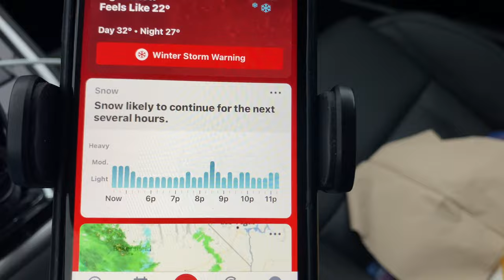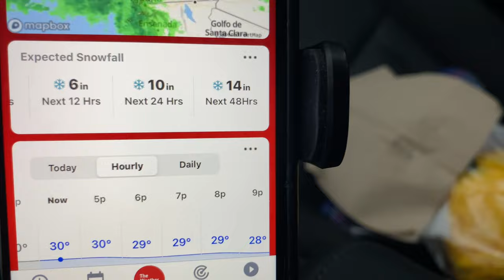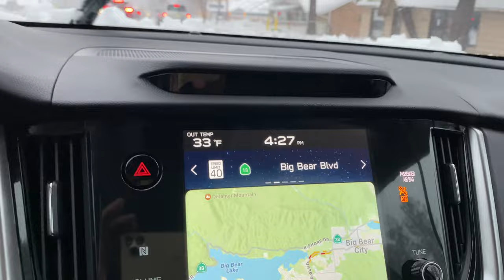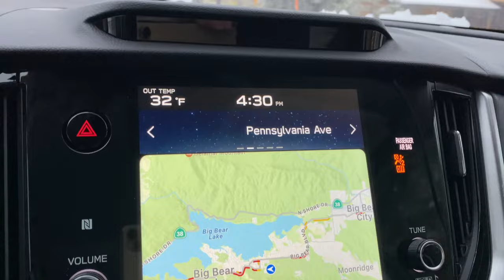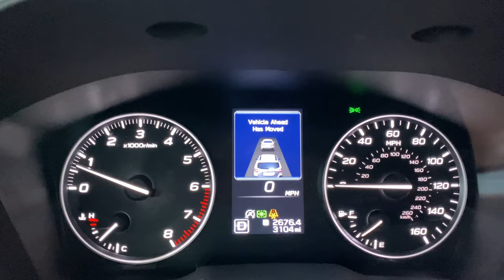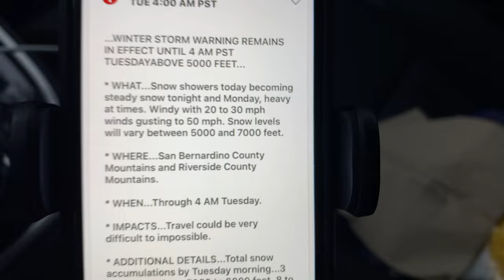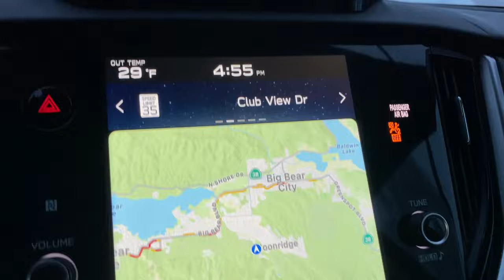'Winter Wonderland' in Big Bear, CA. Snow has been piling up for us. Absolutely gorgeous. 1/15/2023.